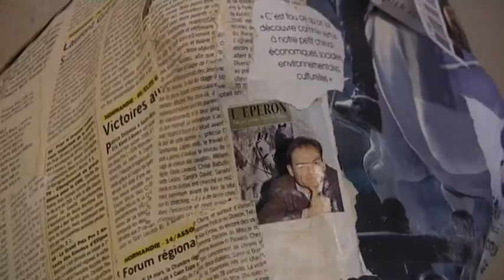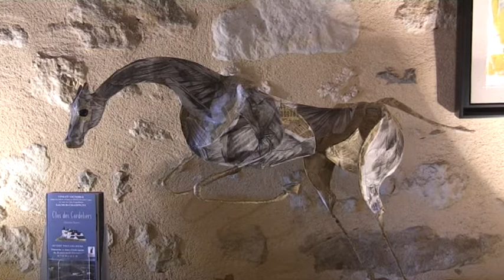Art Cheval 2014 - Xavier Libbrecht